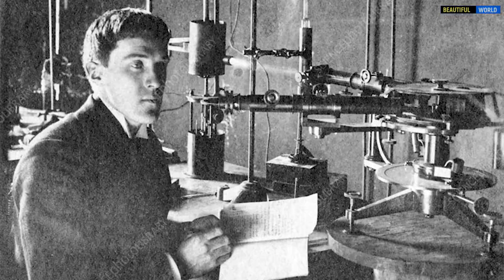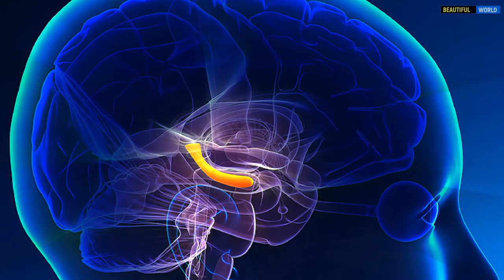Почему мы не помним себя в младенческом возрасте? Человек. Интересные факты. Популярная География.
С какого возраста мы способны вспомнить себя, и почему именно с него — этот вопрос интересовал, наверное, каждого. Неудивительно, что ответ на него искали многие ученые. Среди них — невролог Зигмунд Фрейд и психолог Герман Эббингауз. Была своя теория памяти и у физика Роберта Вуда. Но именно Фрейд ввел термин «детская/младенческая амнезия».